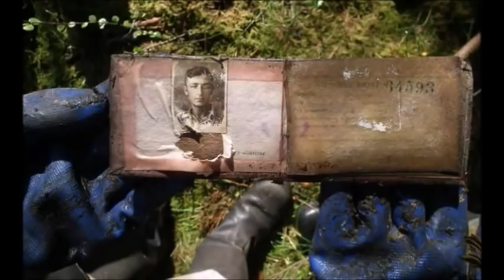War Mummies : Mummies of the Winter War's 1939 to 1944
During the Winter War of 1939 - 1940 " Talvisota " and the
Continuation War of 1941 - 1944 " Jatkosota", thousands of
Finnish and Soviet Troops perished on the battlefield.
But many have since been recovered in a " Mummified State ".